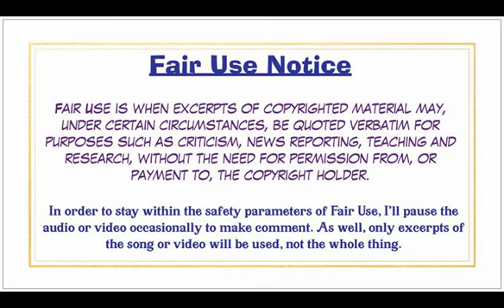Lynyrd Skynyrd A Double Shot (Re-upload)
Roll Gypsy Roll; Gimme Back My Bullets

By Request.